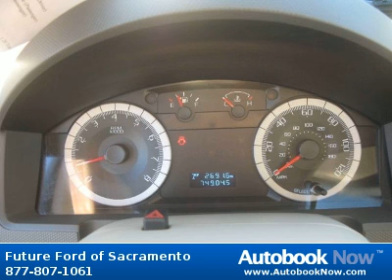2008 Ford Escape in Sacramento CA for Sale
2008 Ford Escape
Stock #: P82102
Price: $16,988
Miles: 74,859
Color: Tungsten Grey Metallic
Transmission: Automatic